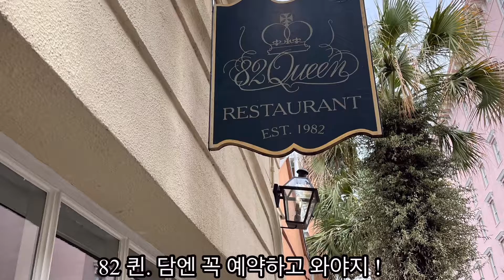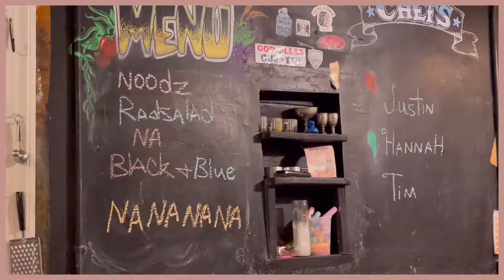해피제이미-[미네소타 브이로그] 찰스턴 여행기 3